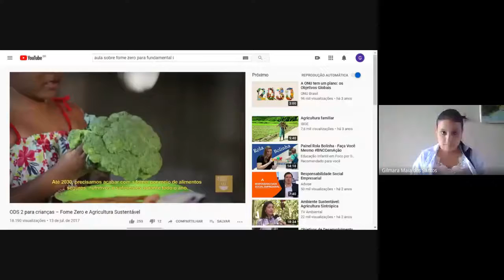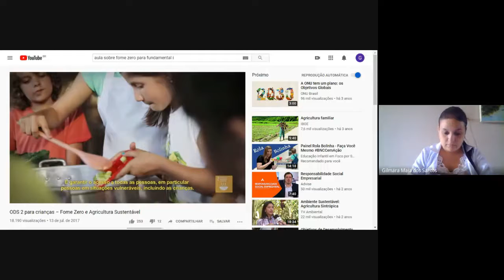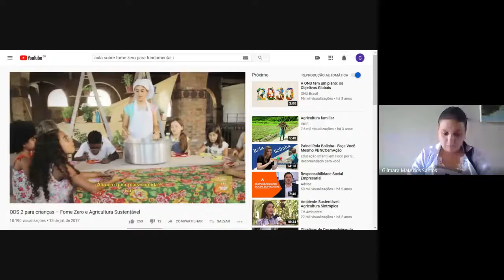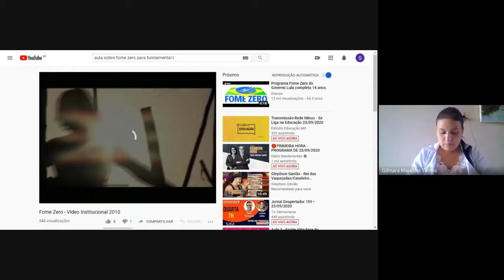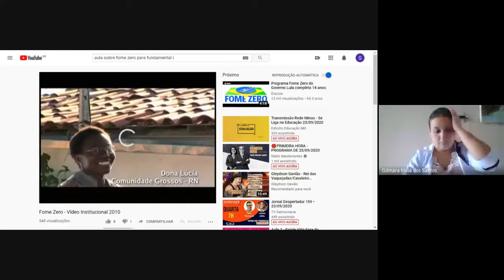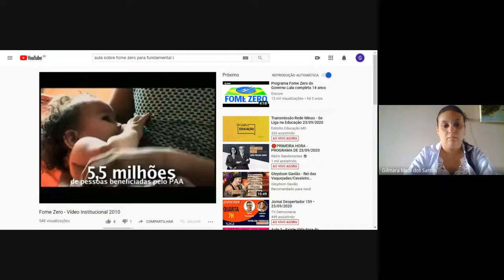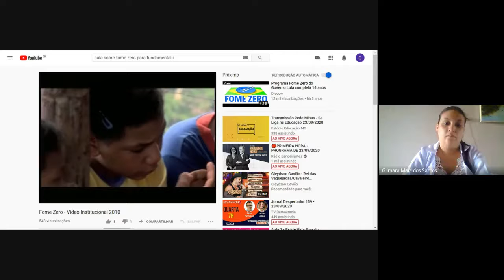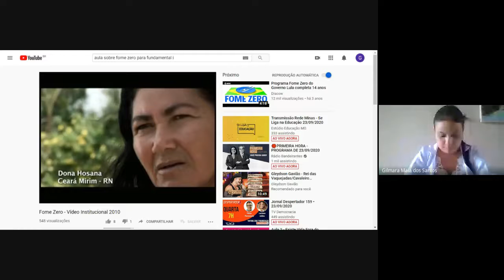23/09/2020 - Ética - 4º ano